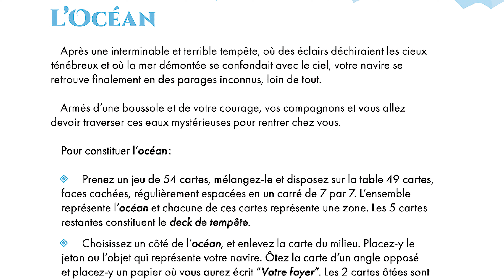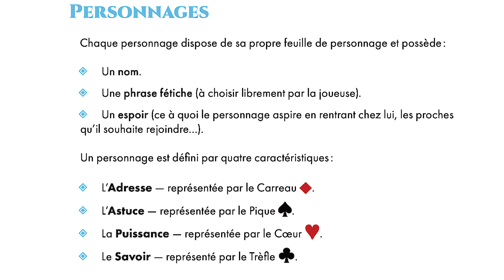TEL ULYSSE, retrouvez le chemin de votre foyer en affrontant un océan de cartes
🌊⛵ Tel Ulysse, un jeu de rôle solo ou à plusieurs de Jean-Marc Choserot,

Vous pouvez aussi me contacter directement pour échanger autour du catalogue  au 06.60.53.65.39 ou par mail candelon [arobase] neoludis.com.